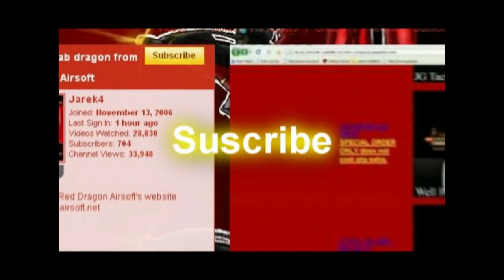Firing a KSC MP9 with slow mo